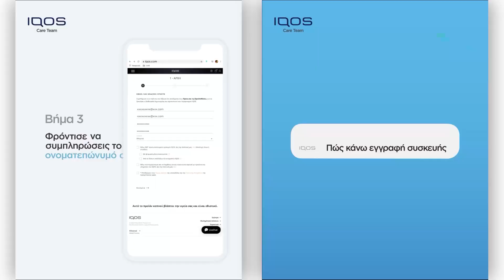DADA-ART full SHOWREEL (Shootings & Motion Design)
DADA-ART SHOWREEL (Shootings & Motion Design)

dada-art.gr